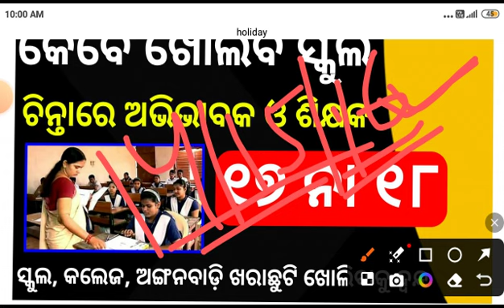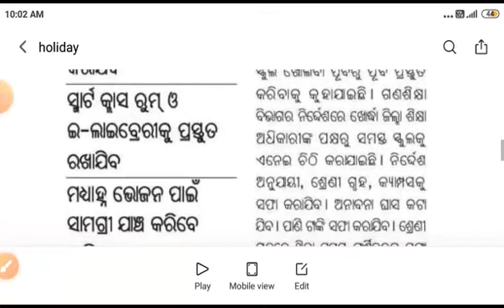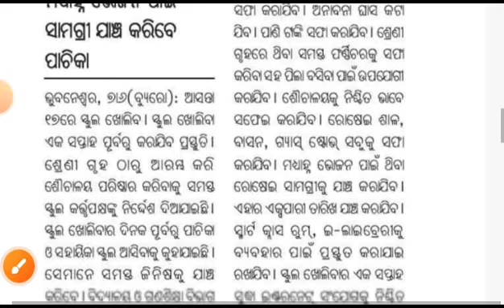ସ୍କୁଲ, କଲେଜ, ଅଙ୍ଗନବାଡ଼ି ଛୁଟି ବୃଦ୍ଧି । କେବେ ଖୋଲିବ ଦ୍ଵନ୍ଦ ରେ ଶିକ୍ଷକ ।